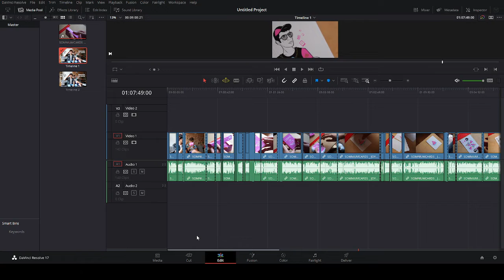Info zu einer Youtube Kacke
Lasst gerne ein Like und ein Abo da :D